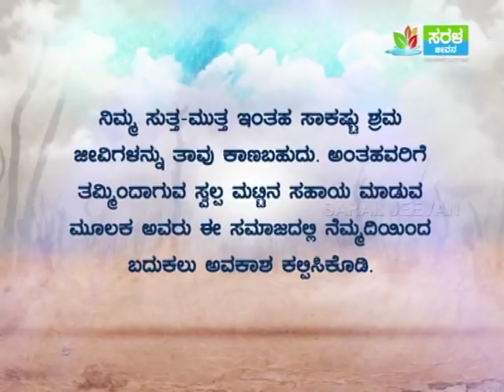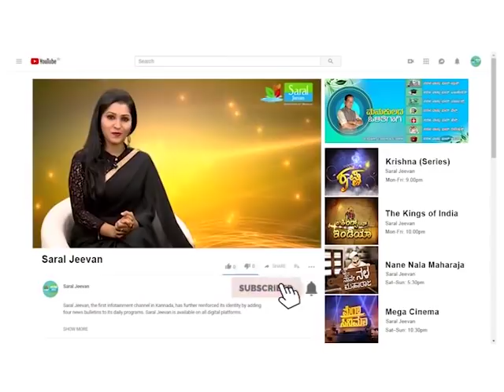ಒಳಿತು ಮಾಡು ಮನುಷ್ಯ | Olithu Madu Manushya | Epis-131